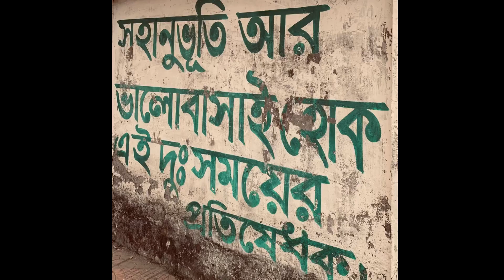Aesthetic Walls of The University of Dhaka - at Dhaka University, BUET, Central Shaheed Minar 🇧🇩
A Freelance Lifestyle Street Landscape-based Photographer & Filmmaker. 🌿🌱🌴
📌 Chandpur, Bangladash.